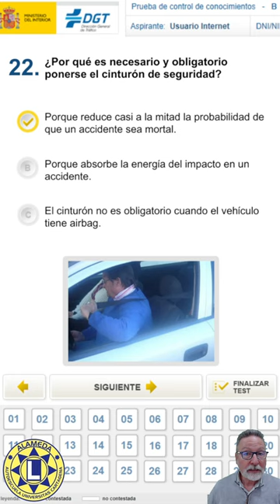Examen DGT - Cinturón de seguridad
Clases en directo en Tiktok de lunes a viernes a las 13:00, 18:00 y 22:00 horas.